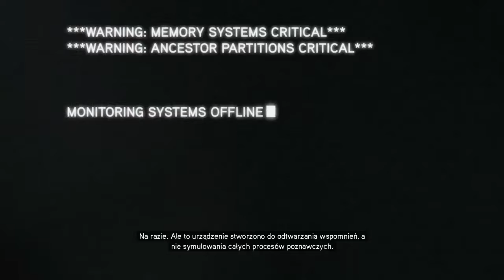Assassin's Creed: Revelations #1 --- Początek zabawy w Masjafie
Chcesz pogadać ludźmi o grach wejdź na ts: 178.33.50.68:1212

W Assassin's Creed: Revelations pięćdziesięcioletni już Ezio trafia do XVI-wiecznego Konstantynopola. Protagonista podąża śladami Altaira – swojego legendarnego przodka, a przy tym wielkiego mistrza Bractwa Asasynów. Na miejscu szybko wychodzi na jaw, że miejscowi Templariusze urastają do miana potęgi, co grozi całkowitą destabilizacją regionu. Ezio łączy siły z Sulejmanem Wspaniałym i z lokalnymi Asasynami, którym przewodzi Yusuf Tazim, by podjąć próbę pokrzyżowania planów odwiecznych wrogów. Przygoda wiedzie go przez rozmaite miejsca – od twierdzy Masjaf, z którą czas nie obszedł się szczególnie łaskawie, aż po Kapadocję.